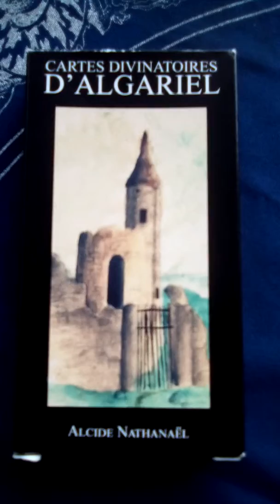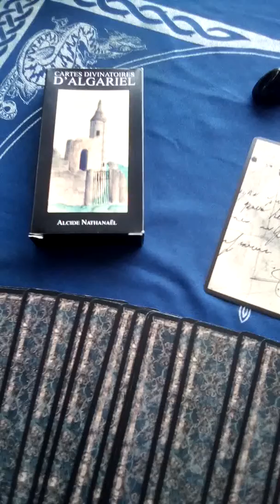Tirage de voyance du vendredi 17 août 2018 par les Cartes Divinatoires d'Algariel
Hello les Oracles, voici votre tirage des influences énergétiques de cette journée du vendredi 17 août 2018 que j'ai réalisé à partir des Cartes Divinatoires d'ALGARIEL des Éditions Alliance Magique
Belle journée 🌞
Nicolas Duquerroy 🙏